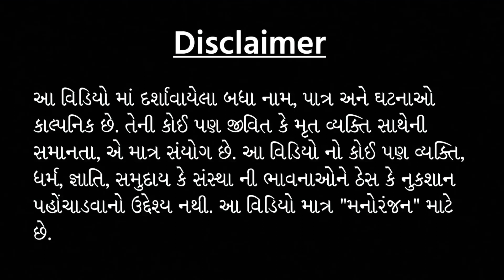ચપ્પલ નો નિયમ || CHAPPAL NO NIYAM || CHANDU GABU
Tital : ચપ્પલ નો નિયમ || CHAPPAL NO NIYAM || CHANDU GABU

- CHAPPAL NO NIYAM | ચપ્પલ નો નિયમ
- કોમેડી | COMEDY
- ગુજરાતી કોમેડી વિડિયો | GUJARATI COMEDY VIDEO
- ફુલ કોમેડી | FULL COMEDY
- દેસી કોમેડી | DESI COMEDY
- ગુજ્જુ કોમેડી | GUJJU COMEDY
- ચપ્પલ | CHAPPAL
- નિયમ | NIYAM
- RULES
- ગુજરાતી ફુલ કોમેડી | GUJARATI FULL COMEDY
- ગામડાની કોમેડી | GAMDANI COMEDY

Performed by :
- C D GABU & M D GABU